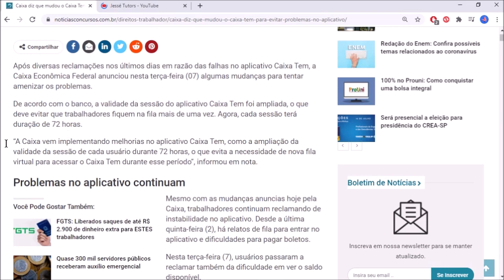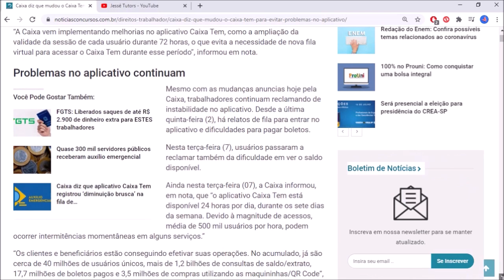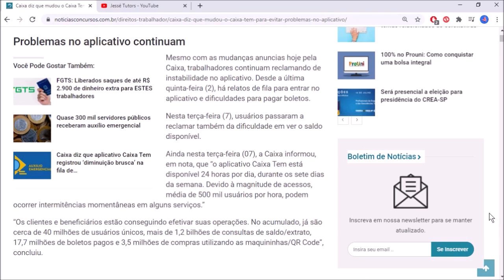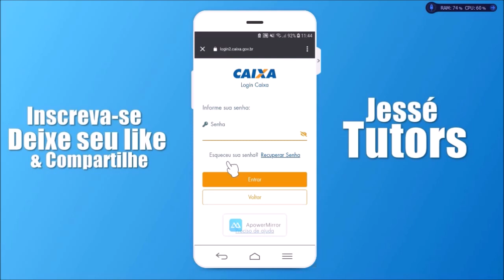CAIXA FAZ MUDANÇAS no CAIXA TEM para EVITAR PROBLEMAS no APP, SERÁ MESMO?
Olá, bem-vindo(a) ao Canal Jessé Tutors! O auxílio emergencial de R$ 600 foi criado pelo governo com intuito de amenizar o impacto da crise gerada pela pandemia do novo coronavírus. Ele é destinado para trabalhadores informais, autônomos, desempregados e microempreendedores individuais (MEIs).

De acordo com informações do governo, até agora mais de 65 milhões de brasileiros já receberam o benefício. O pagamento é feito inicialmente em conta poupança social digital da Caixa. Nesta conta, os beneficiários podem utilizar o dinheiro para pagamento de contas e compras pelo cartão de débito virtual. Só posteriormente é iniciado o calendário de saque e transferência.

Enquanto o auxílio de R$ 600 está na conta poupança social da Caixa, ele só pode ser movimentado pelo aplicativo Caixa Tem. As reclamações vão desde as longas filas de espera virtual até mensagens de erro e serviço indisponível.

Pensando nisso, a Caixa Econômica Federal fez mudança no aplicativo. A partir de agora, a sessão de cada usuário irá valer por 72 horas. Isso significa que, após fazer login, o usuário poderá retornar para sua sessão dentro do período de 72 horas, sem precisar voltar ao fim da fila virtual. A alteração já está valendo.

▶︎ [NEGÓCIO] CRIE seu PRÓPRIO NEGÓCIO de CASA pelo celular/pc com Internet
▶︎ [ARTE] APRENDA a DESENHAR TUDO AGORA:
▶︎ Minhas Redes:

▶︎ Playlists Sugeridas;

Valeu!